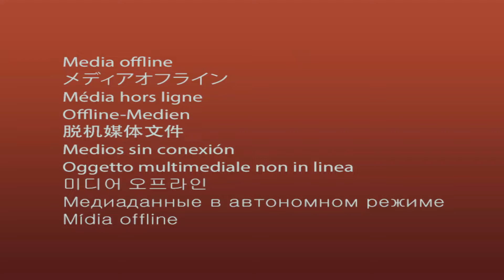ልዩ የበዓል ፕሮግራም ከወንድማማቾቹ ጋር (ክፍል 2)#2016